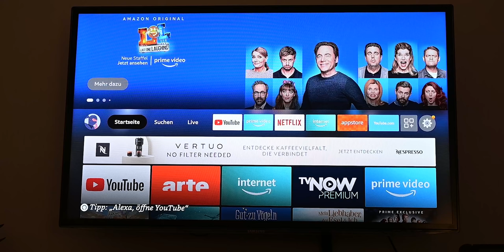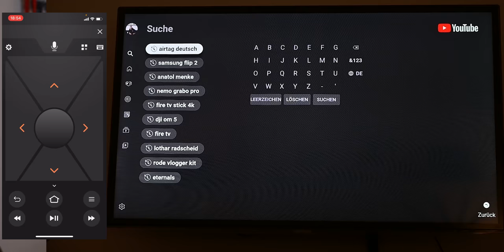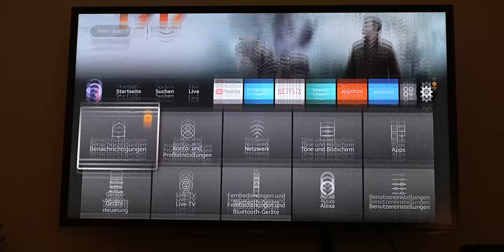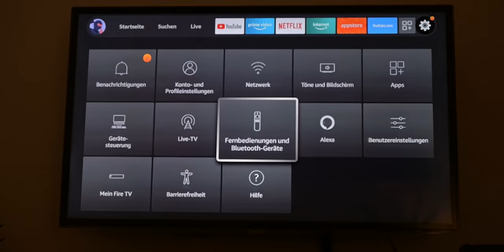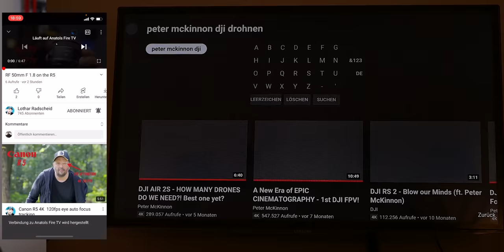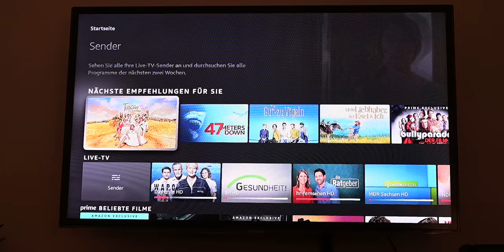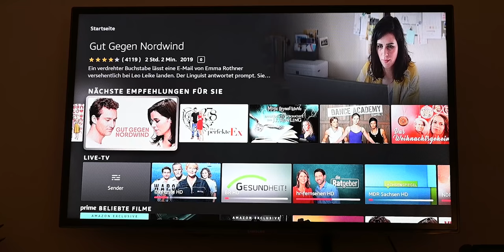Fire TV Stick 5 Funktionen die man kennen sollte!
Hi Leute, in diesem Video zeige ich euch 5 teilweise versteckte Funktionen an eurem Fire TV Stick, die euch helfen eine noch bessere Erfahrung mit dem Stick zu haben. Kennt ihr noch mehr solche Funktionen? Der neue Fire TV Stick 4k MAX kommt diese Woche - mal sehen, was der noch zu bieten hat!

TV Stick*
Amazon Prime Video 30 Tage kostenlos*

0:00 Intro
0:28 Reset mit der Fernbedienung
1:24 Smartphone als FireTV Fernbedienung
2:48 Bluetooth Geräte Verbinden
4:49 Mirroring via Smartphone
6:07 Menü-Taste als Shortcut

Wenn Ihr über diese Links etwas kauft, erhalte ich eine Provision welche vom Verkäufer gezahlt wird. Diese Links helfen mir mein Equipment zu verbessern und euch noch bessere Videos zu liefern :). Für euch entstehen hierdurch natürlich keine Mehrkosten.